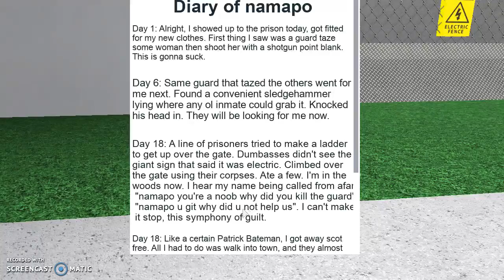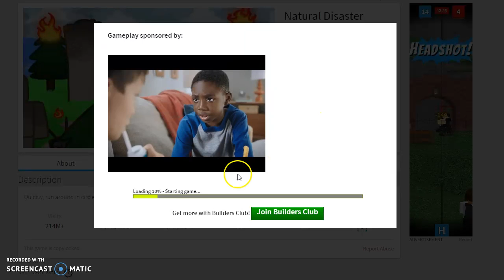My First Roblox Video!!!